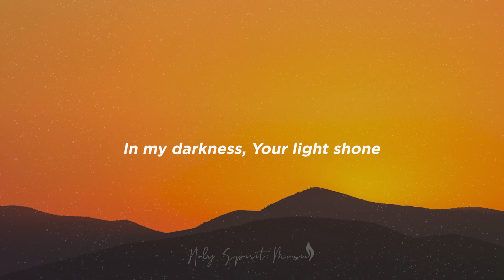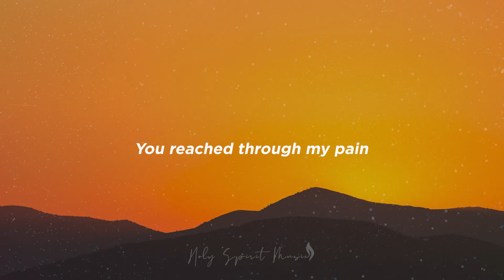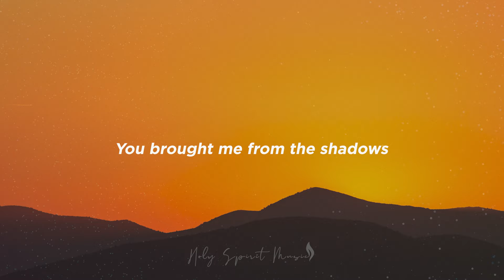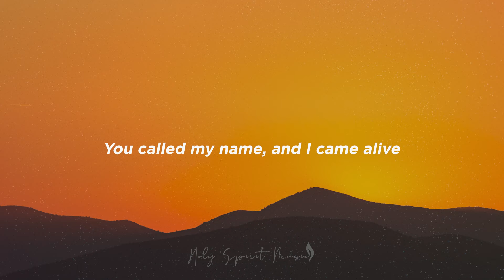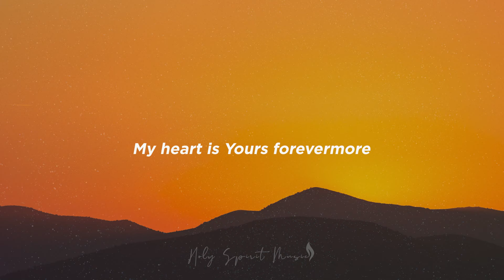You Called My Name (Official Lyric Video) | Holy Spirit Music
Song Title: You Called My Name  (Official Lyric Video)
Produced by Holy Spirit Music
Because of You by Holy Spirit Music

📖 Lyrics
Verse 1:
In my wandering, You found me.
In my darkness, Your light shone.
Your voice pierced through the silence,
Calling me, drawing me near.

Pre-Chorus:
When I was lost and broken,
You reached through my pain.
Your call was a beacon,
Guiding me back to Your embrace.

Chorus:
You called my name, and I came alive.
Your presence lifted me from despair.
I am renewed, free in Your love.
Your call has restored my soul.

Verse 2:
In my doubt and confusion,
Your voice brought peace.
You wrapped me in Your grace,
And made me whole again.

Pre-Chorus:
In the midst of my struggle,
Your call was my refuge.
You brought me from the shadows,
Into the light of Your love.

Bridge:
I walk in Your grace,
Every step guided by Your truth.
Your call has transformed my heart,
I worship in the light of Your love.

Outro:
You called my name, and I am Yours.
I am changed by Your grace.
In Your call, I find my purpose.
I live in the fullness of Your love.

Thank You, Jesus, for Your healing.
Thank You, Jesus, for Your love.
I’m alive because You called me,
My heart is Yours forevermore.

Holy Spirit songs of worship,
Jesus songs,
Jesus holy spirit songs,
fast worship songs with lyrics,
hallelujah praise and worship songs,